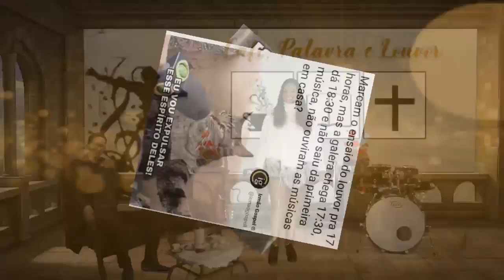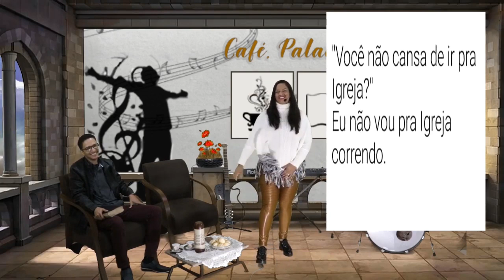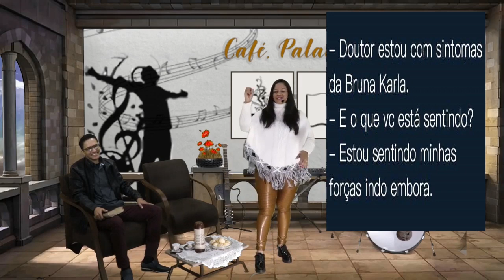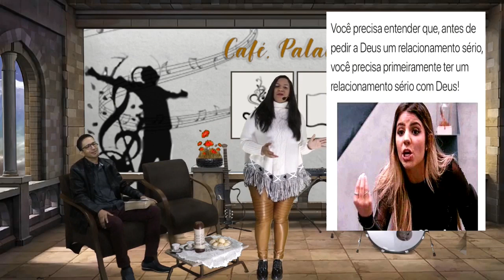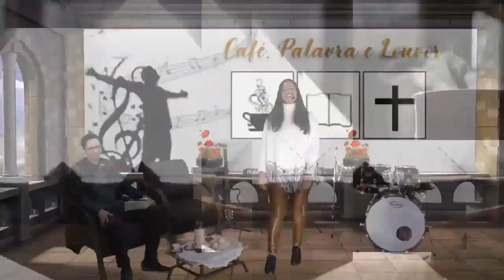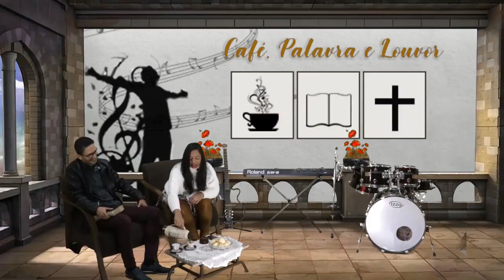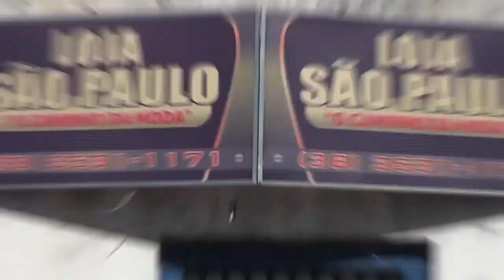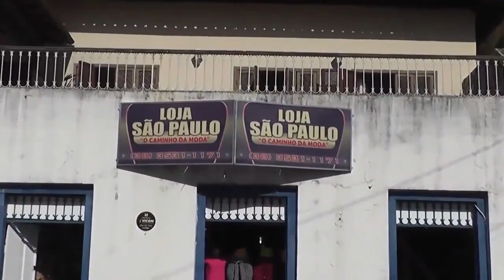CAFÉ, PALAVRA E LOUVOR (CONVERSÃO) Prog.#02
Nosso programa  Café,Palavra e Louvor de hoje está muito interessante com um convidado Especial, Pr. Eliomar da igreja Presbiteriana do Brasil. Falaremos sobre o tema CONVERSÃO: será que você teve uma conversão genuína?
Assista e entenderá mais sobre isso.